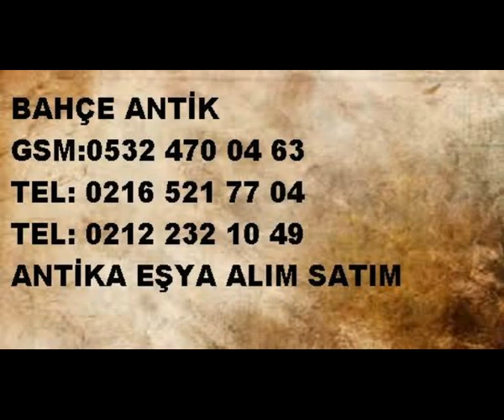Sarıyer Çayırbaşı Antika Alanlar-0532 470 04 63-bindallı-plak-dokuma halı-tuğralı gümüş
Sarıyer Çayırbaşı Eski Eşya Alanlar Antikacılar Çayırbaşı Antik Eşya Alanlar-Çayırbaşı Geneli Antika Plak Tablo biblo dokuma halı gramofon obje porselen varaklı klasik mobilya Radyo Halı Alanlar Antika Eşya Alan Satan Antika Alım Gümüş-Klasik Mobilya-Varaklı-Antikacılar Antika Oymalı Koltuk Takımı Alan Yerler Eski Eşya Eskiciler Antik Eşya Antika Eşya Alanlar

Çayırbaşı İlçe semt ve mahallelerinden eski eşyalarınız kitaplarınız plaklarınız avizeleriniz halılarınız antika eşyalarınız gümüşleriniz bakırlarınız klasik mobilyalarınız komple eski ev eşyalarınız adresinizden değerinde alınır. Çayırbaşı Antika Eşya Alanlar,

Çayırbaşı Antik 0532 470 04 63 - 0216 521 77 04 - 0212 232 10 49